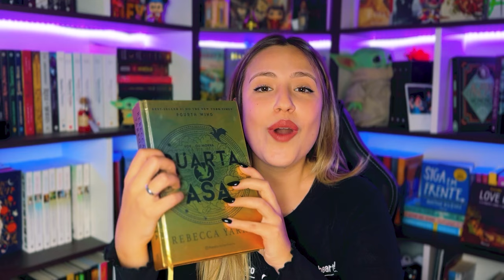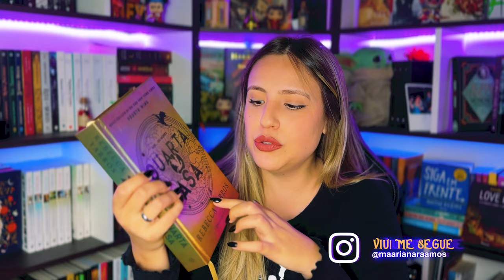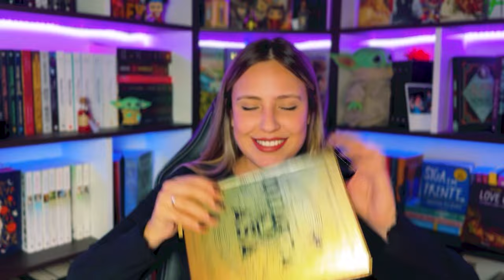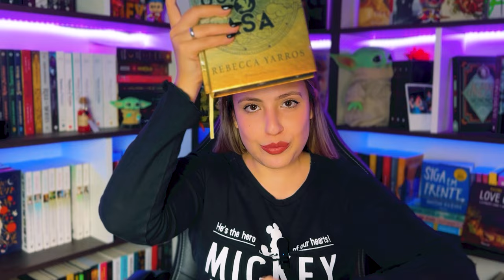QUARTA ASA de Rebecca Yarros AINDA VALE A PENA? - Resenha sem spoiler | Mari Ramos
VIU! Quarta Asa chegou no Brasil e mesmo assim, muitas pessoas ainda não conhecem a história dessa fantasia com romance. Embora o livro esteja hypado, ele dividiu as opiniões dos leitores. No vídeo de hoje vou contar a história desse livro pra vocês SEM SPOILERS, e dizer o por quê se tornou meu livro favorito de fantasia.

Ou compre com o link direto para os livros:
📚 Quarta Asa